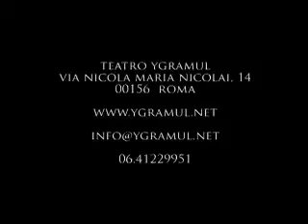EDZI RE - Spettacolo di Ricerca sull'AIDS e l'Africa (2006 Roma)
Montato dello Spettacolo "EDZI RE" - lavoro di ricerca del Gruppo Ygramul LeMilleMolte, creato nel 2006 al ritorno del viaggio in Malawi (Centro Africa) sulle tematiche dell'AIDS e della Malaria. Spettacolo Antropologico (estetica dell'Eso-Teatro) nato dai testi di Diario di viaggio degli attori/ci, dalla drammaturgia di Alfred Jarry sull''Ubu Roi' e da 'Edipo Re' di Sofocle. Regia di Vania Castelfranchi, Scenografia e Costume di Fiammetta Mandich, Attori/ci: Monica Crotti, Massimo Cusato, Simone Di Pascasio, Silvano Magnone, Paolo Parente, Daniele Pittacci, Antonio Sinisi, Chiara Visca. Lo spettacolo ha inaugurato l'apertura dello Spazio di Ygramul a Roma : TEATRO YGRAMUL ed è andato in scena per tutto il 2006 in 3 diverse versioni.